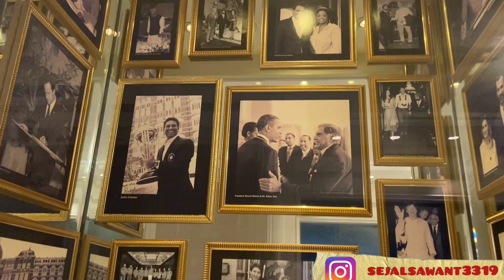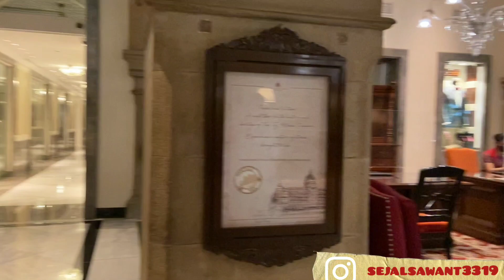2 Nights stay at Taj Mahal Palace Mumbai's Legendary Luxury Hotel.🏛